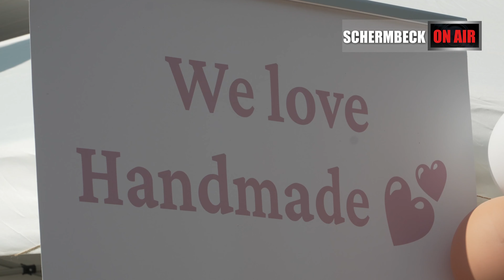Bankgeflüster, Kreativmarkt und Schermbeck Beach bei herrlichstem Wetter